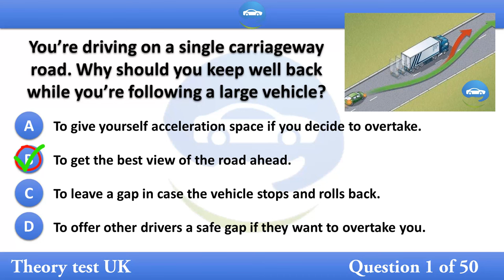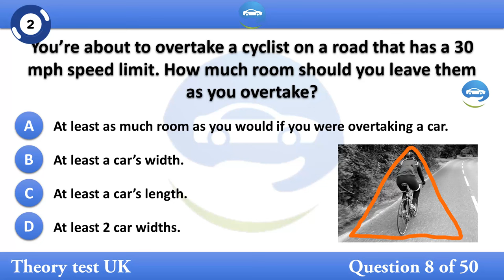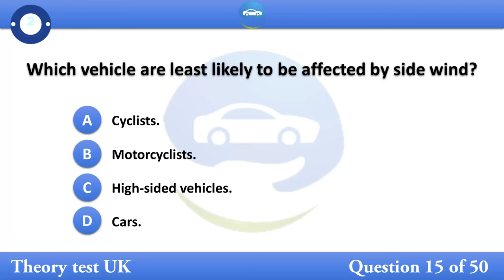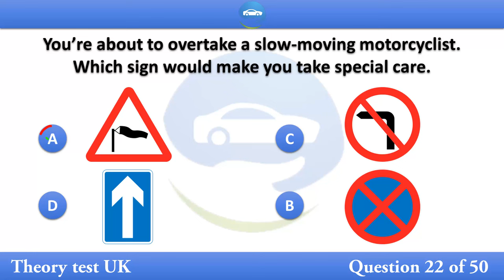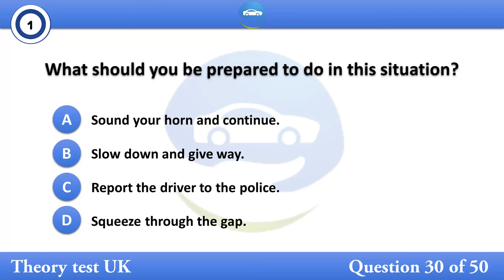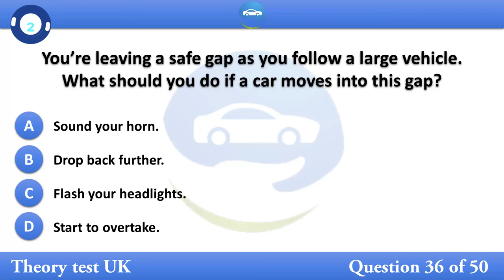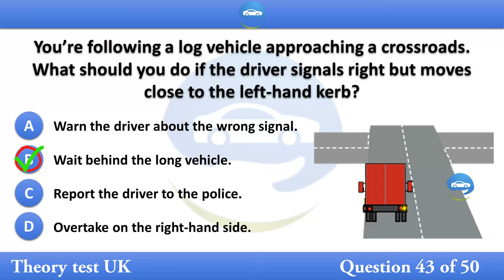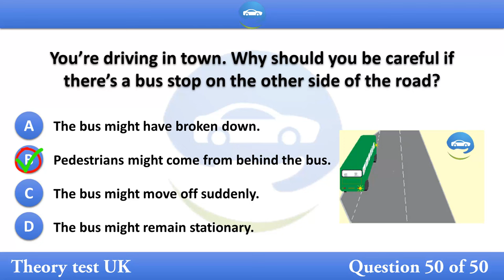theory test 2024 uk - The Official DVSA Theory Test Kit for Car Drivers 2024 part 5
Pass the car theory test. Get the DVSA's official practice questions and hazard perception clips. Track your progress in each topic. Know when you're ready.

DVSA Theory TestDVSA Theory test consists of two parts, multiple-choice questions and Hazard perception test. Both of these are taken on the same day.

The Official DVSA Theory Test Kit for Car Drivers 2024

theory test 2024 uk - The Official DVSA Theory Test Kit for Car Drivers 2024 part 1